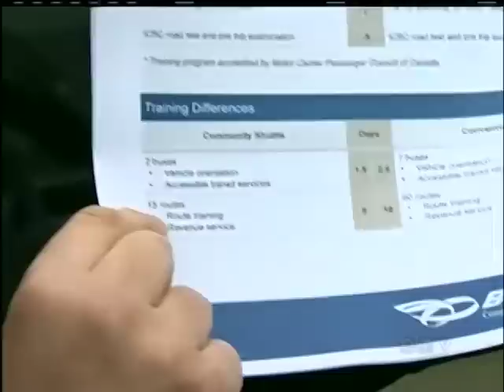Transit bus angers union and politicians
VICTORIA - It's called "The Vicinity Bus", but the Canadian Auto Workers Union wants it nowhere near the vicinity of Greater Victoria.

Labour negotiations between BC Transit and its union are at a standstill; the 39-passenger bus is the one bump in the road.

The union claims Transit wants to bring in the buses in order to use drivers with lower-class licenses, who would be paid less.

On Thursday, when management at BC Transit parked the bus right in the middle of that dispute, showing it off for media, some members of the Transit Commission became incensed.

"Having this bus here today is interfering with collective bargaining, chided Marianne Alto.

The company's CEO disagrees.

"We had a very short window to bring this bus in," explains Manuel Achadinha. "If we brought it into Victoria, the media would have been all over it.  For us to try and hide it would have been totally inappropriate."

BC Transit says it brought the bus back to Victoria after more than two years testing in other markets - to dispel rumours the bus is unsafe.

The company also disagrees with criticism that drivers on the new bus receive less training.

"We have 60 different routes for the larger routes and we do 18 days (training). We have 15 routes for the smaller buses are we do nine days. So I would argue you are getting more training on the smaller buses," Achadinha told reporters.

But Commission member Alto, a former labour organizer, was not convinced.  "Then how is it that the operators are insisting that the training program is radically different?" she asked the company's president.

"I think you should be clear; it's the union saying that, it's not the operators," Achadinha quickly replied.

The union is furious the bus is back.  CAW 333 President, Ben Williams, tells CTV News that the move is "a publicity stunt" that is sure to escalate job action.

Saanich's Mayor, another member of the Transit Commission, is outraged.  Frank Leonard wants the board of BC Transit to reign in management.

"It's totally in appropriate," Leonard complains, "Why would management provoke the union and put our customers at risk?"

And it appears the labour unrest is about to get even worse.

On C-FAX 1070 radio Thursday morning , Achadinha told CTV's Stephen Andrew that an overtime ban by mechanics is affecting the number of buses on the road and he is considering layoffs.

"We have drivers sitting there without vehicles. We are going to have to take an assessment."

Achadinha says if a solution isn't found soon, drivers could receive lay-off notices in about three weeks.